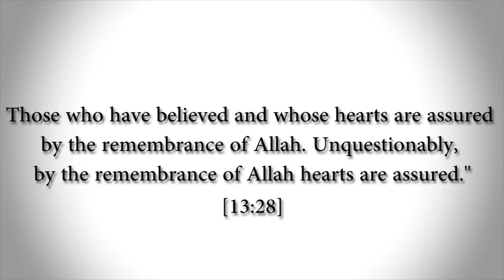THE QURAN ON DEPRESSION - コーランメンタルヘルスについて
What does the Quran say about mental health? Watch to find out!